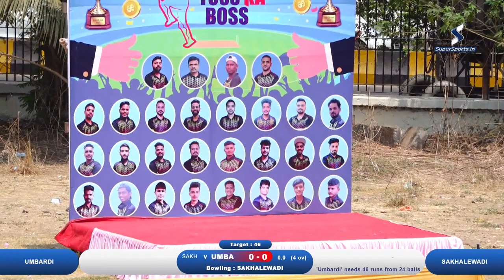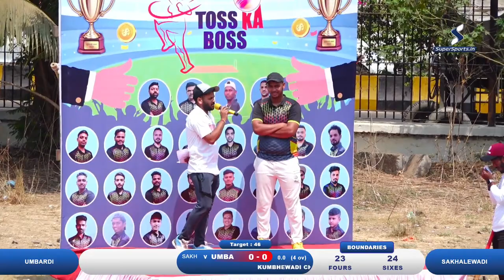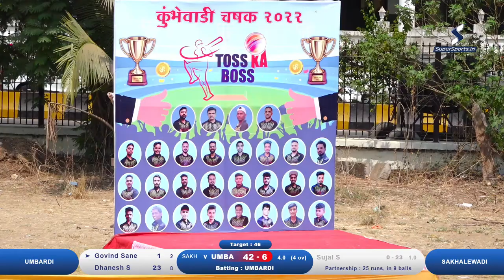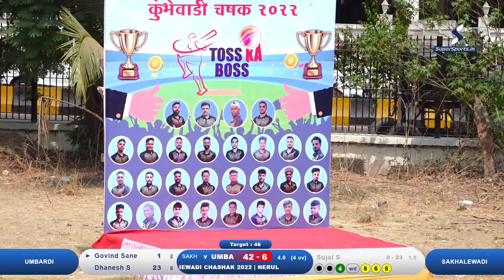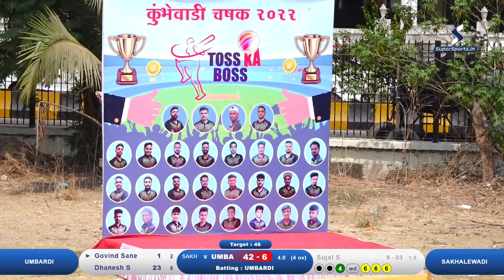Sakhalewadi Vs Umbardi | Kumbhewadi Chashak 2022 | Nerul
Kumbhewadi Chashak 2022 | Nerul